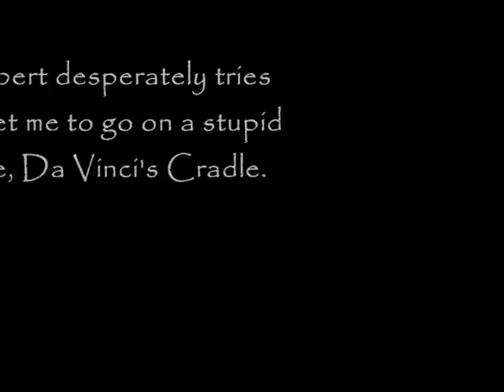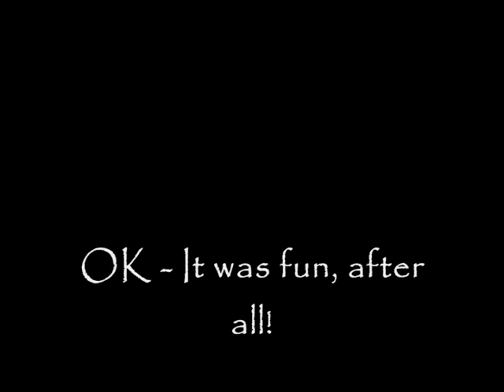Da Vinci's Cradle - Busch Gardens Williamsburg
Robert and I walking to Da Vinci's Cradle at Busch Gardens - we almost didn't make it because I thought it was going to be the stupidest ride on earth.